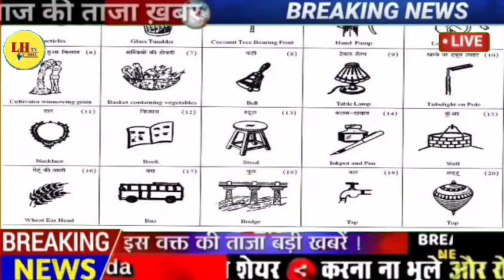UP पंचायत चुनाव 2021 का बजा बिगुल | तय हुए चुनाव चिन्ह, CM Yogi Adityanath big announcement